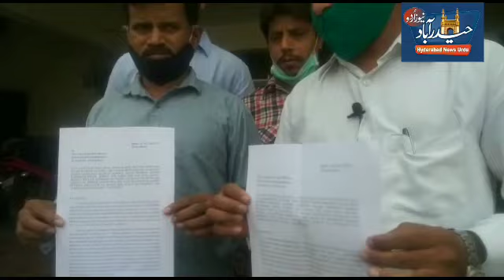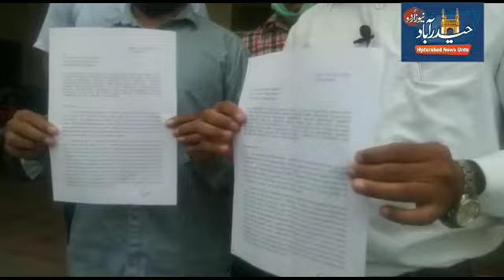Moghalpura Police Registered a Case against Gustakh Bantesh Chauubey